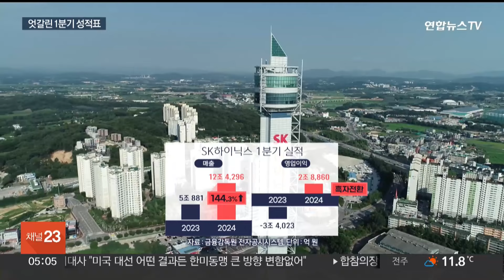1분기 실적 자동차 호조·반도체 반등…배터리는 저조 / 연합뉴스TV (YonhapnewsTV)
1분기 실적 자동차 호조·반도체 반등…배터리는 저조

[앵커]

기업들의 1분기 성적표가 속속 공개되고 있습니다.

지난해 최대 실적을 쓴 자동차는 호실적을 이어가며 선방했고, 인공지능 AI 열풍에 힘입어 반도체도 웃었습니다.

전기차 성장이 주춤하면서 배터리는 우울한 실적을 받아 들었습니다.

[기자]

기업들의 1분기 성적표, 업황에 따라 희비도 엇갈렸습니다.

 지난해 사상 최대 실적을 올린 현대자동차는 올해 1분기에도 1분기 기준 역대 최대 매출을 기록했습니다.

 판매 감소 영향으로 영업이익은 소폭 줄었지만 고부가가치 차량의 판매가 늘면서 전체적인 호실적을 이어갔습니다.

 반도체도 글로벌 업황이 회복세에 올라타고 인공지능 AI 열풍까지 더해지면서 좋은 실적을 거뒀습니다.

SK하이닉스의 1분기 매출은 지난해 같은 기간보다 144.3% 뛴 12조4,296억원으로 역대 1분기 기준 사상 최대 실적을 썼습니다.

영업이익도 흑자전환했습니다.

 SK하이닉스는 "HBM 등 AI 메모리 기술 리더십을 바탕으로 AI 서버용 제품 판매량을 늘리는 한편, 수익성 중심 경영을 지속한 결과"라고 설명했습니다.

 여기에 그간 부진했던 낸드도 프리미엄 제품 판매 비중이 늘고 판매단가가 오르면서 흑자 전환에 성공했습니다.

 반면 전기차 성장이 주춤하면서 배터리업계는 우울한 1분기를 보냈습니다.

 1분기 LG에너지솔루션의 영업이익은 1년 전보다 75.2%나 감소했고, 매출도 29.9% 빠졌습니다.

 여기에는 미국 인플레이션 감축법, IRA의 세액공제 1,889억원이 포함된 수치로, 이를 제외하면 1분기에 316억원의 영업손실을 낸 겁니다.

 LG에너지솔루션은 "우선순위를 기반으로 투자 규모와 집행 속도를 조절하고, 생산능력 운영 효율화와 비용 구조 최적화에 나설 것"이라고 밝혔습니다.

 전기차 성장세 회복에 시간이 걸릴 것으로 예상되는 만큼, 배터리업계 한파도 당분간 지속될 것으로 보입니다.